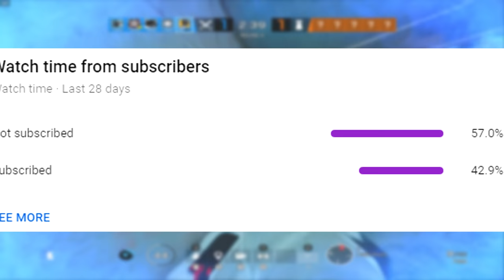NEW Finka Rush Strat - Rainbow Six Siege